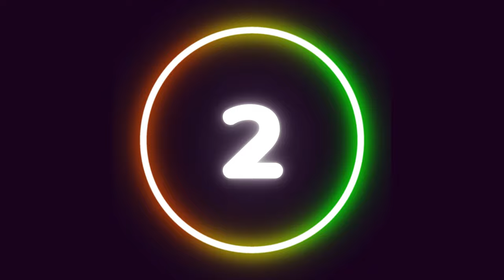🦈 10 DEZ MAIORES ATAQUES DE TUBARÕES! TUBARÃO BRANCO I ATAQUES SURPREENDENTES DE TUBARÕES!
A interação entre tubarões e seres humanos é um tema complexo que muitas vezes gera preocupação e fascínio. Embora os ataques de tubarões a pessoas sejam raros, quando ocorrem, podem ter consequências graves. Os tubarões são predadores naturais do oceano e desempenham um papel vital nos ecossistemas marinhos, mantendo o equilíbrio das populações de presas. No entanto, devido à sua aparência intimidante e à falta de entendimento sobre seu comportamento, os tubarões frequentemente são vistos como ameaças perigosas. A maioria dos encontros entre tubarões e seres humanos é resultado de mal-entendidos, com os tubarões confundindo pessoas com suas presas habituais ou investigando o ambiente ao redor. Apesar dos raros ataques, a presença humana nos habitats dos tubarões aumenta o potencial para encontros. Portanto, é essencial adotar medidas de precaução, como evitar nadar em áreas conhecidas por serem habitat de tubarões, respeitar os avisos de segurança e promover a coexistência pacífica entre humanos e tubarões através da conservação e educação.

00:00 Tubarão curioso
00:22 Praticante de Stund UP peddle
00:43 Tubarão camuflado na onda
01:04 Pescando no fundo do mar
01:23 Velocidade do tubarão
01:44 Ataque de tubarão
02:04 Duplo ataque de tubarão
02:24 Tubarão ataca embarcação
02:35 Tubarão ataca surfista australiano
02:53 Ataque de Grande tubarão branco

Bem-vindo ao ShooPet, um canal dedicado a explorar as maravilhas da fauna e flora do nosso planeta. Nosso objetivo é destacar a incrível biodiversidade do reino animal e do mundo natural ao nosso redor.
Buscamos destacar as características e comportamentos únicos de cada espécie e as intrincadas relações que existem dentro de seus ecossistemas.
Esperamos inspirar e educar nossos espectadores sobre a importância da biodiversidade e o impacto que temos no meio ambiente. ❤️